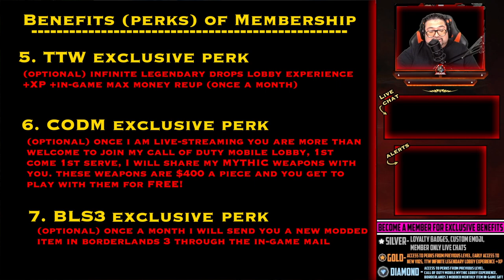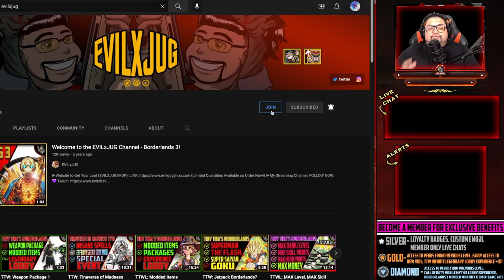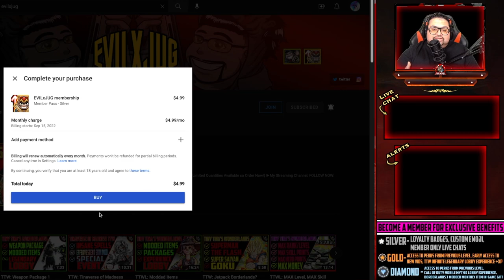PERKS! (coming back to YT full-time)